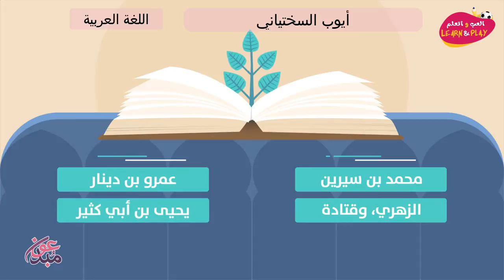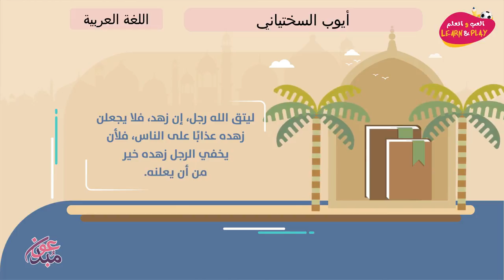أيوب السختياني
играй_учись_хейсама_ сархана
LearnAndPlay_Haytham_ Sarhaan